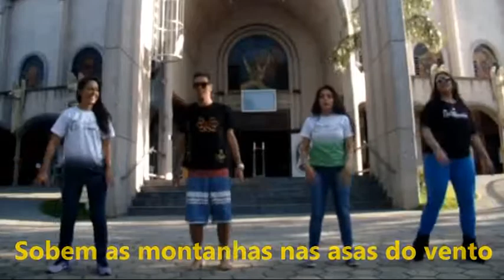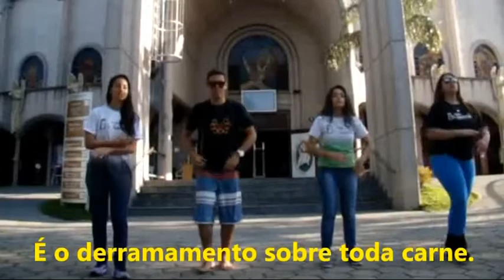Jubileu da Juventude Flash Mob Passo a passo